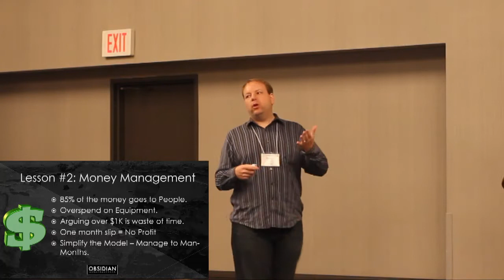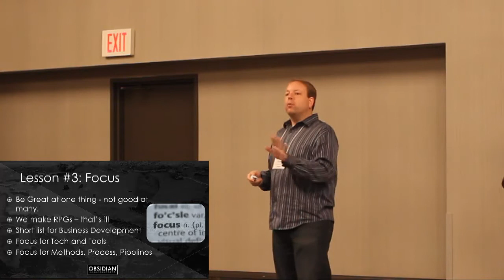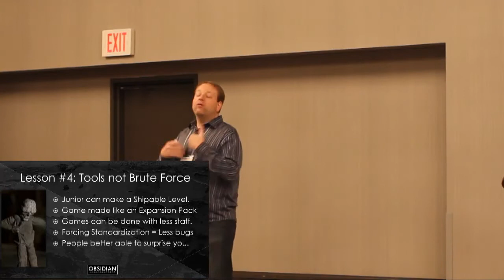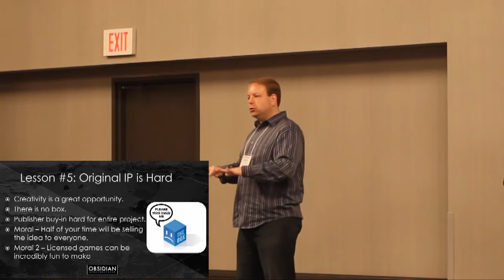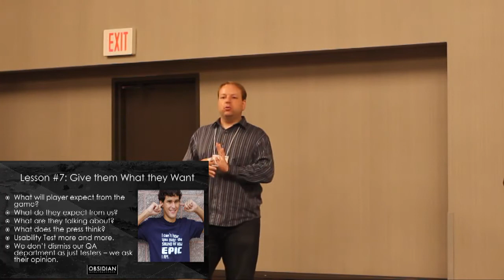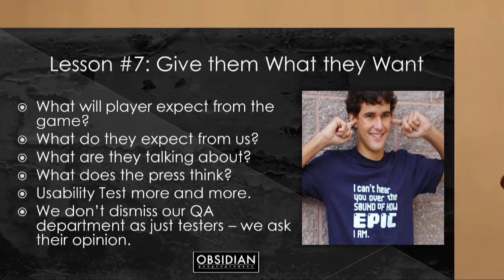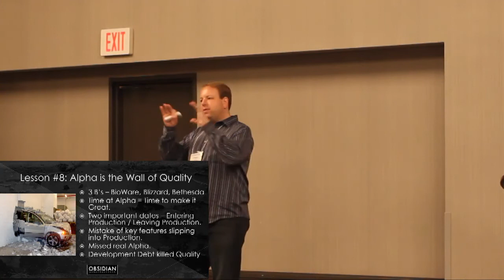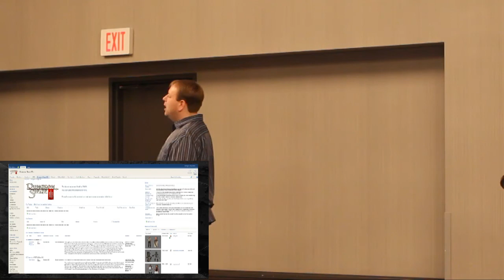Feargus Urquhart Presentation: "Trials and Tribulations of Leading an Independent Studio"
Speaker: Feargus Urquhart - CEO - Obsidian Entertainment
Obsidian Entertainment is known for its wide variety of RPG releases within many different IPs. CEO Feargus Urquhart goes over the various guiding philosophies and techniques the studio uses to stay on track and manage its many important projects.